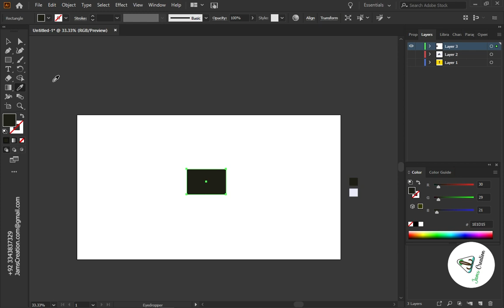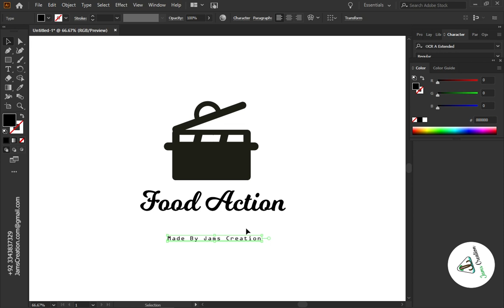Food Action Logo Design adobe Illustrator 2020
How to Create Food Action Logo design in Adobe Illustrator Tutorial | Food Logo
Jams Creation is based on media and development and Jams creation's true goal is to work best in less price our services are creating logical logos, business cards, promotional flyers, promotional posters, promotional daily post on Facebook, event design and beautiful website for your business and SEO of that website and complete digital marketing and a desktop app in order to manage your business, etc. If you have any work according to our services. Please contact Now!

Background Music 1:  Erik Lund - Summertime
View JPG:

This channel sharing all about Tutorials For ► Photo Manipulation
► Art Photography
► Blend & Retouch
► Photo Effects
► Color Effects
► Vector Art
► Text Effects
► Dramatic Photo Art
► Graphic Design
► Logo Design
► Color Grading
► Photo & Art Color Editing
     and more...Tutorials

Jams Creations
How to Create a Logo design
Graphics designing
How to Create Mountain Logo design in Adobe Illustrator Tutorial
logo design illustrator tutorial 2020